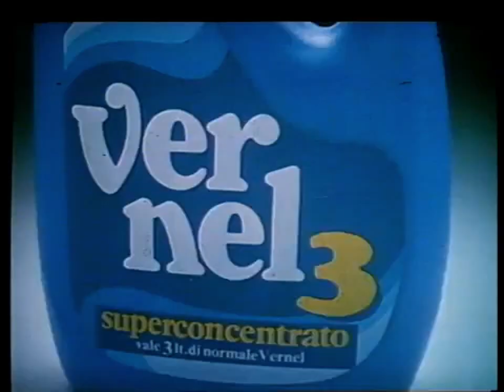Vernel 3 con Ferruccio Amendola 1985 Un concentrato di morbidezza imbattibile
SPOT ANNI 80 - Guarda la playlist - Short version